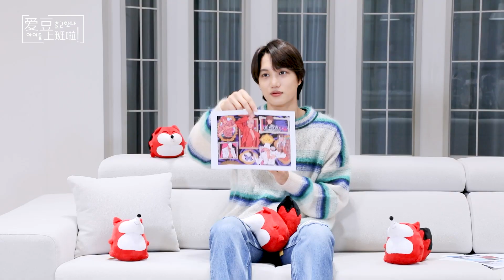【EXO KAI카이】20211203 엑소 KAI카이 SOHU KOREA interview 인터뷰 （아이돌 출근한다 爱豆上班啦）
做视频不易，禁全片转载哦~
If you like to provide English subtitles，please email to us： 영어 자막(srt.)을 제공할 수 있으시면 다음 메일로 보내 주시면 감사하겠습니다!